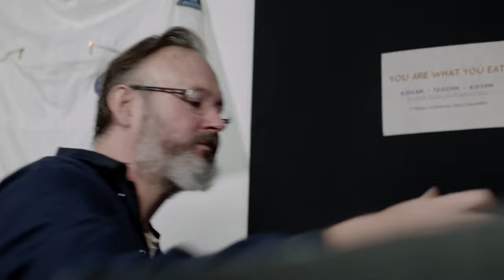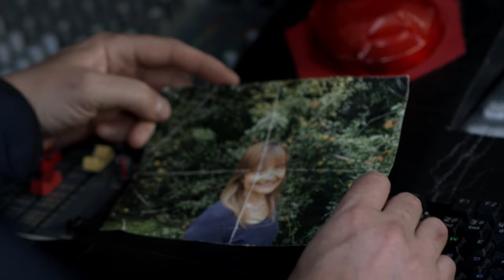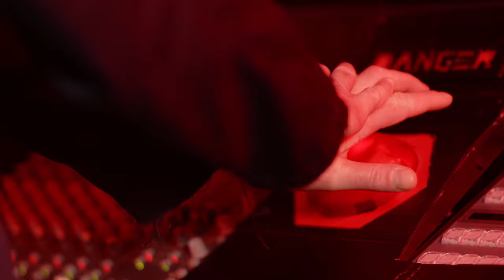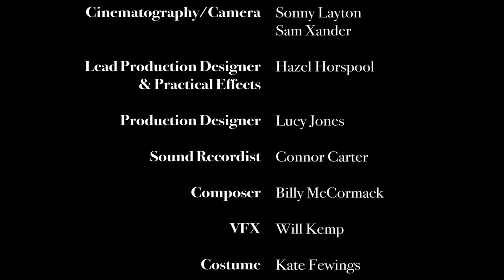SEQUENCE CANCELLED [science-fiction short film]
'as the sole survivor of an unsuccessful colony mission to the stars, ARTHUR TARP recounts the harrowing deeds he's done in the name of survival' VIEWER DISCRETION IS ADVISED – not for children.

in association with the 'Dartmouth Mayflower 400' & 'Plymouth College of Art'.

i hope you enjoy, SEQUENCE CANCELLED

CREDITS (with IG handle)

Arthur Tarp – Simon Alison (@simonalison)

Writer, Director, Editor & Producer – Jacob Saul (@jacob.saul.film)
Cinematography/Camera – Sonny Layton (@sonnylaytonart) & Sam Xander (@samxanderfilms)
Lead Production Designer & Practical Effects – Hazel Horspool (@film.art.by.haze)
Production Designer – Lucy Jones (@jones.artdept)
Sound Recordist – Connor Carter (@cowna_)
Composer – Billy McCormack (@mccormack_billy)
VFX – Will Kemp
Costume – Kate Fewings (@kf_costumes)
Poster Illustrator – Lydia Evans (@squibby_0)
Location Stills – Abbie Gray (@abbiegrayphotography) & Niamh Whisker (@niamh.whisker)
Dartmouth Mayflower 400 Education Lead – Lindsay Ellwood
Executive Producers – Peter Nicholson & Neal Kirk (@whereisneal)
Special Thanks – Zoe Jones (@zoejonesfilm), Ali Bamford & Dave Elsdon

Dartmouth Mayflower 400 (@dartmouthmayflower400)
Plymouth College of Art (@filmandscreenarts_pca)

This was filmed in a COVID-19 safe environment with everyone’s health being of top priority.

sad lonely astronauts are my favourite subgenre of science-fiction, so thought i'd do my take on it.

written in late 2019, pushed back because of COVID, we finally filmed in september 2020 and then premiered at the dartmouth mayflower 400 event in november 2020. making this film was a challenge to say the least but working with all of these insanely talented people was a delight, i learned new things from them on a daily basis and truly cannot sing their praises enough – please do check out their IG pages, they’re all hardworking and passionate artists with incredible work.

this is my first funded short film as well as larger-scale multi-week production so i would like to especially thank Peter Nicholson and Lindsay Ellwood for the opportunity. i was extremely worried going into the pitch meeting that the idea for this was too ‘out there’ or ‘too much’ but they had faith in the script and me, which meant the world.

as with all larger projects, they have a habit of being a snapshot of your life at the time, people you were around, the stresses, the laughs, and this project will always have a special fondness in my heart for that very reason. the dedication of the crew was superb with the time and effort put into this project from the cinematographers to production designers and everyone inbetween; everyone continually gave it their all. special thanks to my friends and family for the support outside of the shoot and for watching countless drafts. finally, no matter what we threw at Simon he was up for the challenge 'today you're being cooked alive', 'today we need you to eat a clone of yourself' amongst others and he was incredibly collaborative and down to give anything a go.

i could talk for hours about my 'intentions' and 'ambitions' with the project but shall just let the work speak for itself, it feels incredible to have this film fully released publicly on my channel, and means a lot that you’d take the time to watch it.

i learned many, many lessons throughout the process of making this short film and so any and all constructive criticism is welcome:)

Festivals -
Premiere: Dartmouth Mayflower 400 Celebration
[OFFICIAL SELECTION] Lift-Off Film Festival 2020
[OFFICIAL SELECTION] ANINA Horror Film Festival 2023